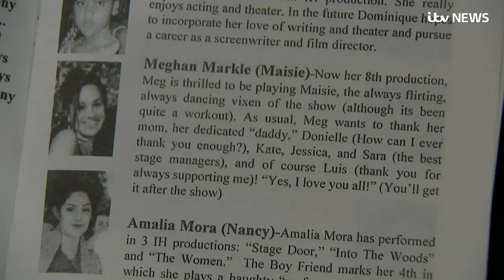Meghan's former drama teacher defends Thomas Markle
Gigi Perreau got to know Ms Markle's father and says the "shy and unassuming" figure will have struggled with intense media scrutiny.

"I think he’s going to be sad", she said of his decision to cancel his appearance at the Royal Wedding.